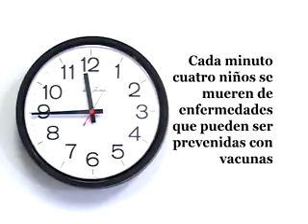Protect Your Child From Vaccine Preventable Diseases. (WCCHD PSA) (En Espanol)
Childhood vaccinations are provided at all WCCHD clinics for children eligible for the Texas Vaccines For Children (TVFC) Program. Parents or guardians should bring their children's immunization records with them to the clinic. To qualify for the TVFC Program your child must be uninsured or have health insurance that does not cover the specific vaccine.